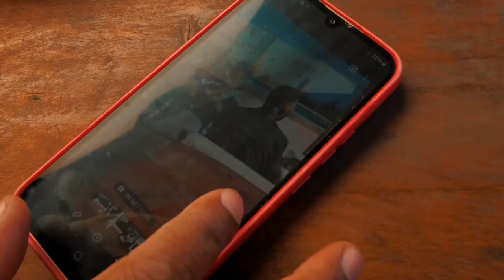Mr Tornacio- Tsika Ta Vano ( Video Full HD) 2024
Se você deseja promover sua música connosco a um preço acessível, entre em contato⤵️ para consultas: